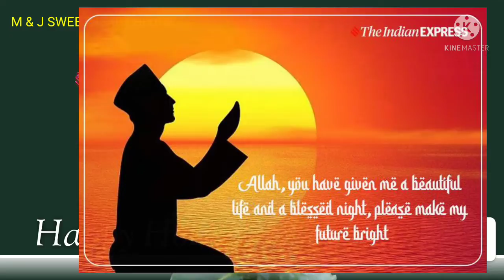kids Blogs & personal Blog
M&J SWEETHEART BLOGS, Personal Blogs, Travel Blogs, Chipset Hotel Blogs, COVID 19 Information Blogs, Mobile Phone repair Blogs, etc